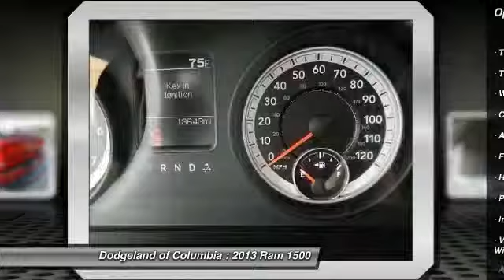2013 Ram 1500 Columbia SC P9894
2013 Ram 1500

Delivery price will include taxes,tag and $389 closing fee. Pricing only valid when financing through Ally Financial or when paying cash. MSRP is the suggested retail price set by the manufacturer not the selling price. The sale price may not reflect the MSRP.The selling price includes all incentives, a $1000 owner loyalty rebate . Must trade vehicle to qualify for $1000 trade assistance rebate on Rams pricing. Pricing not valid with special APR programs. Offers not in conjunction. JTs Automotive is a family owned company that started over twenty years ago. Our commitment to our customers and their satisfaction continues long after the sale or service of their vehicles. Come by any of our three dealerships for great customer service.